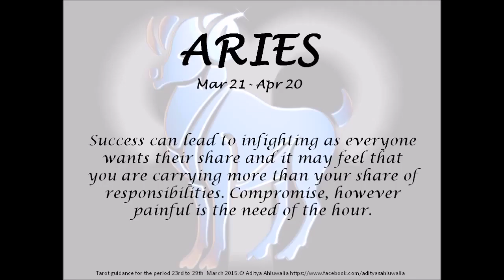Tarot 23rd to 29th March 2015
Tarot Guidance for the week 23rd to 29th March 2015 ‪#‎TarotGuidance‬ ‪#‎Tarot‬